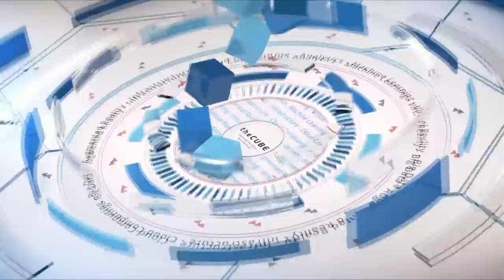Carl Moberg, Cisco | Cisco Live US 2019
Carl Moberg, Director, Product Mgmt, Network Service Orchestration at Cisco, sits down with Lisa Martin & Dave Vellante at Cisco Live US 2019 in San Diego, CA.